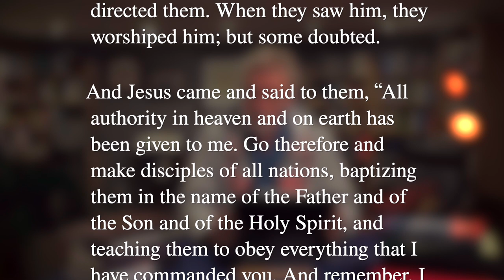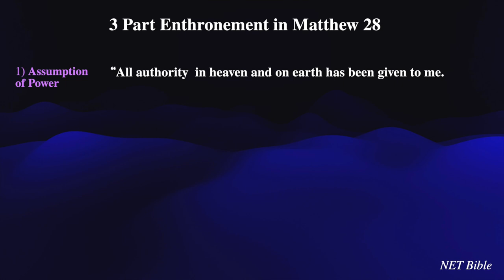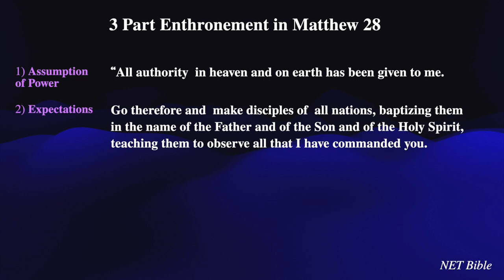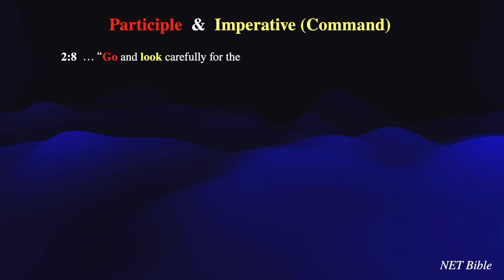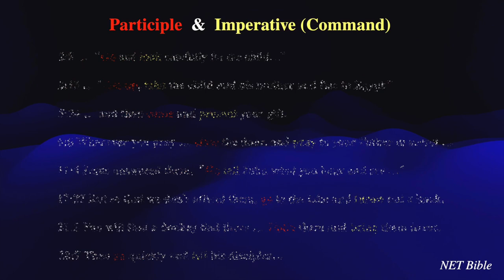What is the Great Commission? (Matthew 28)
Matthew 28:18-20 concludes his Gospel. As such, it wraps up some of the main themes in Matthew's Gospel, is structured as an enthronement, and lays down a challenge to the church. And we do a little deep dive into grammar.

CONTENTS:
00:00 Introduction
01:00 Reading Matthew 28:18-20
02:00 Main Theme in Matthew
03:34 Discussion of Matthew 28:17
05:12 Discussion of Matthew 28:18
07:15 Interjection -- Does Matthew follow an ancient Enthronement Formula?
09:20 Discussion of Matthew 28:19
10:47 Greek Grammar of the Command "Go!"
12:50 "Make Disciples!"
13:05 "… of all Nations …"
14:10 "Baptize … Teach"
15:05 The Promise - Matthew 28:20
16:22 The Open Ended Gospel
16:40 Why Should you be Involved?
17:30 Summary

Books:
See the following for my discussion of the history of the interpretation of the Great Commission: